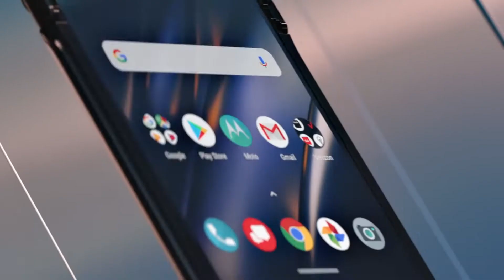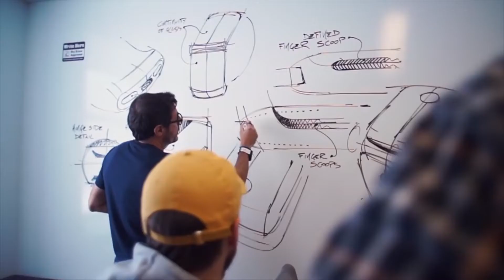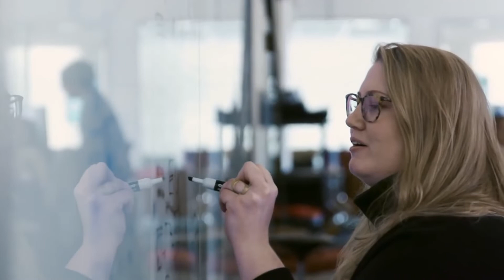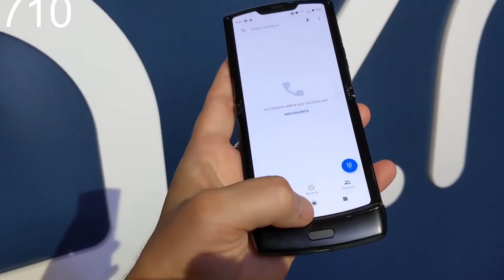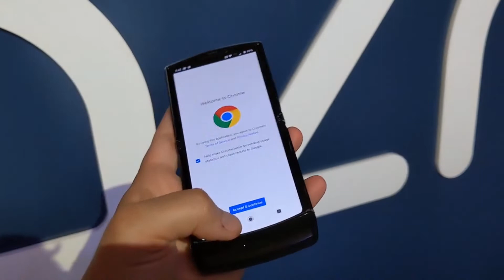🥰 Motorola RAZR 💝 📱 plegable 📲 el smartphone que ENAMORA📸📹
Motorola Razr | El clásico celular de tapita regresa con pantalla OLED plegable
El nuevo modelo mantiene el diseño característico de la familia Razr, pero ahora agrega una llamativa pantalla OLED plegable.
Motorola presentó el pasado 13 de noviembre su nuevo Razr, una versión que mantiene el diseño de la icónica familia de celulares, pero que elimina la tapa delantera para dar paso a una amplia pantalla OLED de 6,2 pulgadas, que es además plegable. Por el momento, estará disponible únicamente en Estados Unidos a través del operador Verizon.

Con su nuevo diseño, la compañía ingresa al creciente mercado de teléfonos flexibles donde competirá con el Galaxy Fold de Samsung y el Mate X de Huawei. A diferencia de los modelos de la competencia, que hacen gala de su tamaño, Motorola plantea una propuesta interesante a la hora de sacar provecho a los smartphones flexibles en un formato reducido.
El nuevo Razr cuenta, además, con una pantalla exterior –también OLED- de 2,7 pulgadas, que sirve para ver la hora, las notificaciones o para echarle un vistazo a la foto cuando nos tomamos un ‘selfie’ y no tener que abrir todo el equipo.

Con respecto a sus interior, el celular integra un procesador de gama media Snpadragon 710, 6 GB de memoria RAM, 128 GB de almacenamiento interno y una batería de 2.510 mAh.